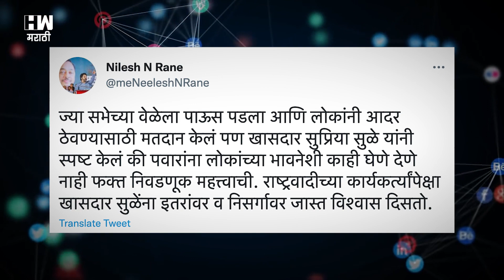Supriya Sule यांच्या 'त्या' विधानावरून Nilesh Rane यांची टीका!| Sharad Pawar | NCP | BJP Maharashtra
"केंद्रीय मंत्री नारायण राणे आणि त्यांचे दोन्ही सुपुत्र निलेश आणि नितेश राणे हे सातत्यानं महा विकास आघाडीला टार्गेट करत असतात. आणि विशेषता यात राणे कुटुंबीयांच्या निशाण्यावर ठाकरे कुटुंबीय सातत्याने असतं. अर्थातच ठाकरे आणि राणे असा संघर्ष नेहमीच पाहायला मिळतो. मात्र आता मुद्दा थोडा वेगळा आहे. नारायण राणे यांचे सुपुत्र आणि भाजप नेते निलेश राणे यांनी आता राष्ट्रवादीचे अध्यक्ष शरद पवार यांच्या कन्या खासदार सुप्रिया सुळे यांच्यावर सडकून टीका केली आहे. खासदार सुप्रिया सुळे यांचा एक व्हिडिओ ट्विट करत निलेश राणे यांनी टीका केली आहे.